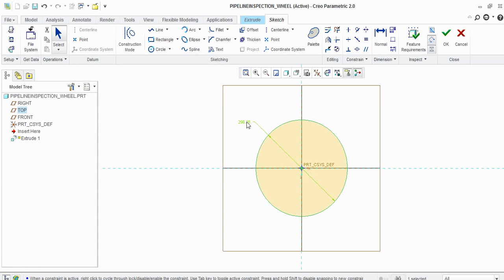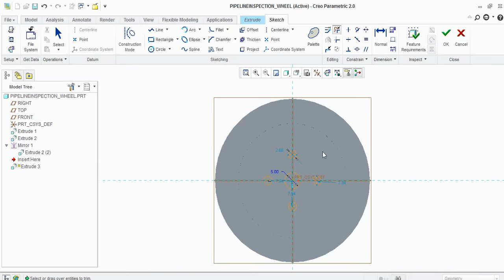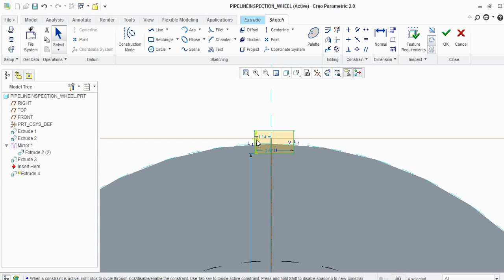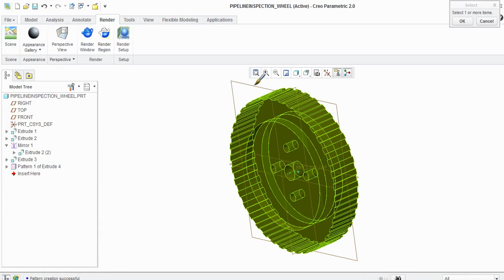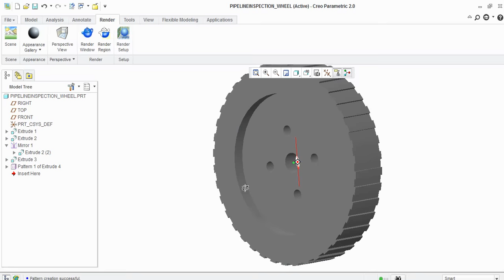Pipeline Inspection Robot Wheel||Mechanical Project for Diploma, B.Tech, M.Tech, & Masters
Explore the design and development of a Pipeline Inspection Robot Wheel using Creo/Pro E, a critical tool in the field of pipeline maintenance and robotics. This video provides an in-depth tutorial on designing the robot's wheels, focusing on the functionality and applications within mechanical systems. Perfect for students pursuing Diploma, B.Tech, M.Tech, and Master's degrees in Mechanical, Aeronautical, and Automobile Engineering, this concept is a great project for those interested in robotics and CAD design